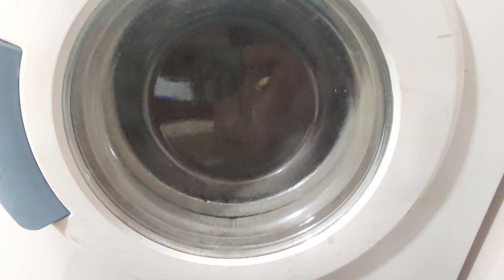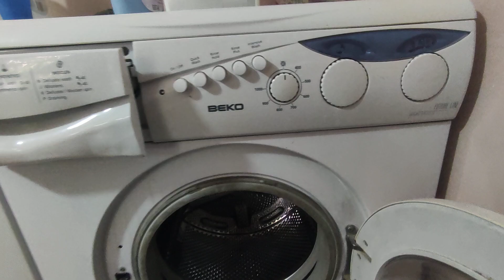Rinse and spin#2